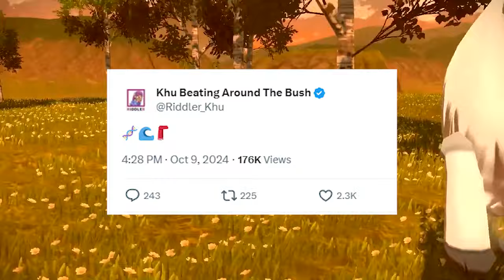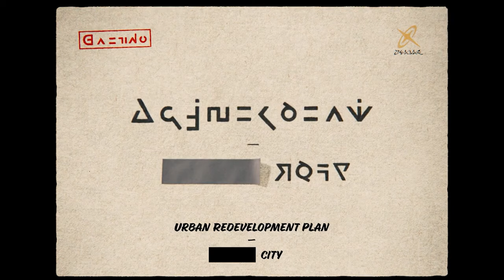Mega Greninja is Coming to Pokemon Legends Z-A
We have a potential new pokemon leak that Mega Greninja may finally be coming in Legends ZA!